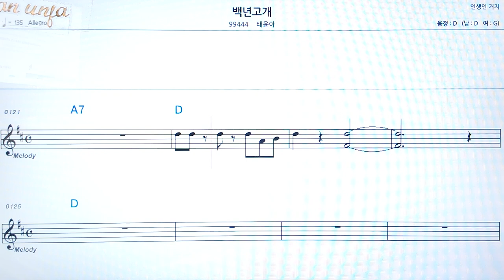백년고개/태윤아👍악보, 코드,가사,Karaoke*가라오케 반주